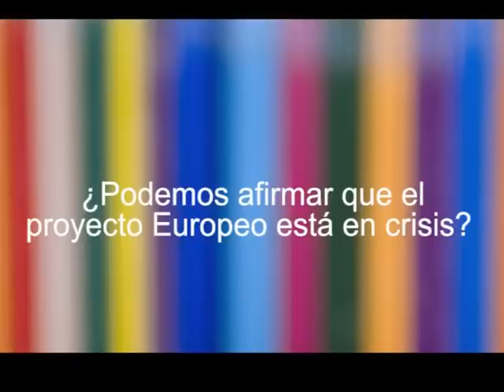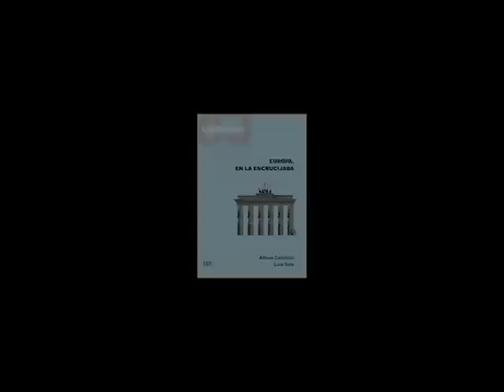Europa, en la encrucijada. Entrevista a Luis Sols y Alfons Calderon. Cuaderno CJ 188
Más de medio siglo después de su nacimiento, i a pesar de su indiscutible éxito, el proyecto europeo parece encallado. Los intereses particulares de cada país vuelven a primar sobre los intereses generales y son muchos los ciudadanos que se muestran indiferentes, cuando no hostiles, al proyecto europeo. El colapso se inició bastante antes, pero ha culminado con la durísima crisis económica que padecemos. ¿Es el final del camino? ¿Vale la pena seguir en esta Unión, tal como la han dejado?

Cuaderno 188 CJ - Europa, en la encrucijada.
Autores - Luis Sols y Alfons Calderon